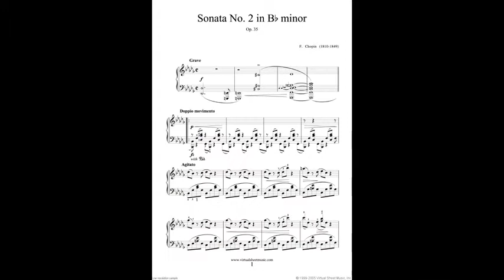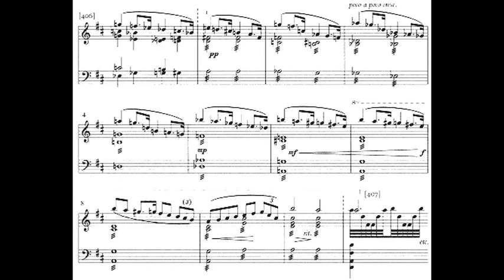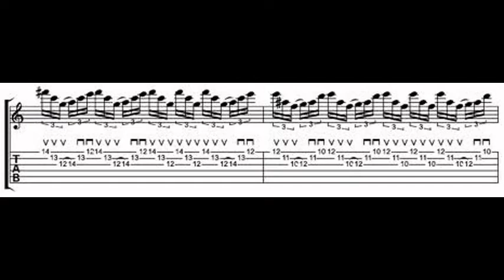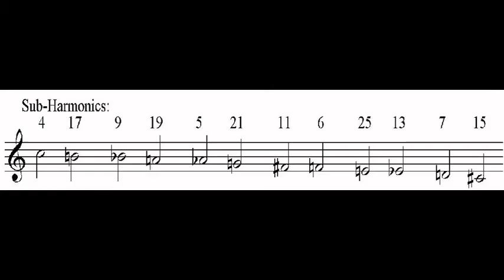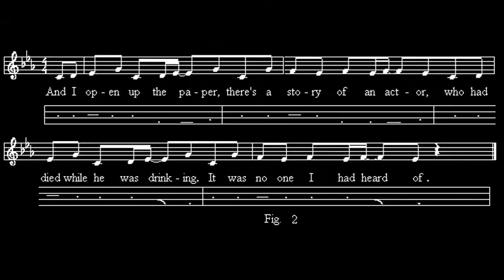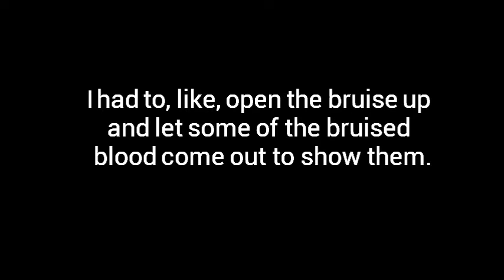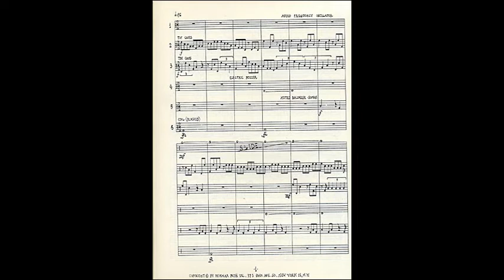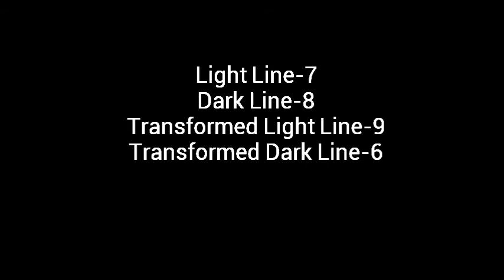Modern Music Lecture Video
Lecture video about a few of the most important musicians of the 20th century: Steve Reich, Karlheinz Stockhausen, John Cage, and Arnold Schoenberg.